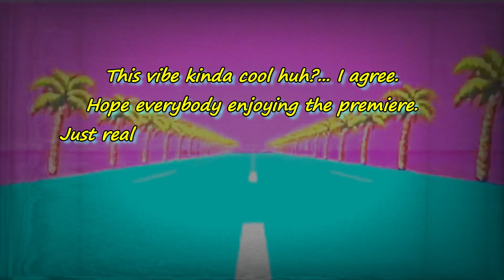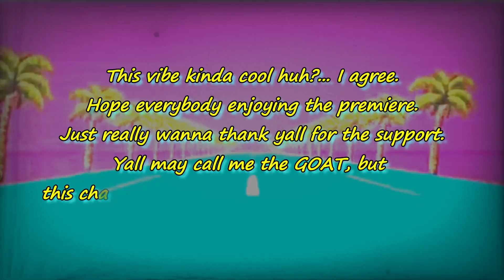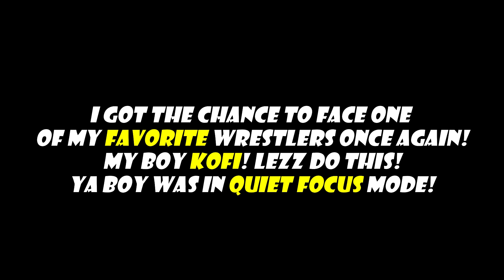Wrestling Empire Career Mode Ep 14 | I KILLED HIM! (Wrestling Empire Switch Gameplay)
MDickie's Wrestling Empire Nintendo Switch Career Mode Gameplay!

Expect some WWE 2K23 content soon! Universe Mode, MyRise, MyGM, CAW Universe and more!
and maybe even some WR3D mods in the future. Been thinking about doing that since Wrestling Empire mods are not available on PC yet.

Subscribe to DB3 The GOAT Wrestling New Updates Coming Soon or Already Released: Wrestling Empire Chain Wrestling Update, Wrestling Empire Stage Ramp Update, Wrestling Empire Water Arena, Wrestling Empire Rope Wrestling